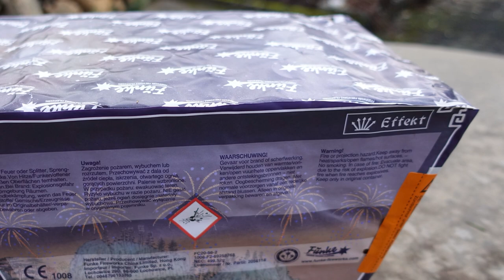Funke Corolla Blue Z1 | Fächerbatterie für 35 € | Goldbrokat + blaue Sterne [Full HD]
Heute im Test: Funke Corolla Blue Z1

* Kamera, Camcorder, Videoequipment:

*2x "3-Flammen-Zigarrenbrenner"

* 2x BESTER Brenner (Sturmfeuerzeug)

KEEP WATCHING.